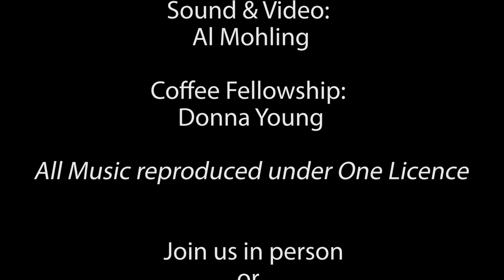Worship Sunday February 27, 2022 Full Service. Kent Memorial Lutheran Church. Sunrise Beach, MO.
Welcome to our worship service for Sunday, February 20, 2022, Today is Transfiguration Sunday, the last Sunday after Epiphany. This is our full service today. An abbreviated version of our service will also be uploaded here to YouTube.
Join us again here online, or even better in person.  We would be so glad to have you with us.  Our Services are at 10 am every Sunday in our sanctuary, and during the summer we also have an 8 am service in our beautiful outdoor chapel overlooking the magnificent Lake of the Ozarks.
0:00 Prelude
13:51 Children’s Sermon
18:29 Special Music
23:29 The Lessons
28:53 The Gospel and Sermon
45:28 The Prayers
1:09:55 The Postlude